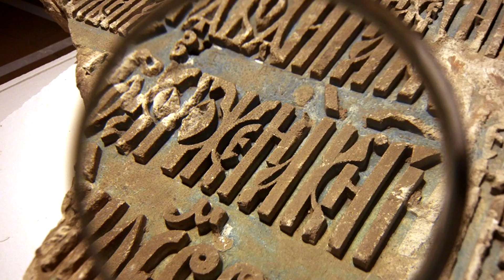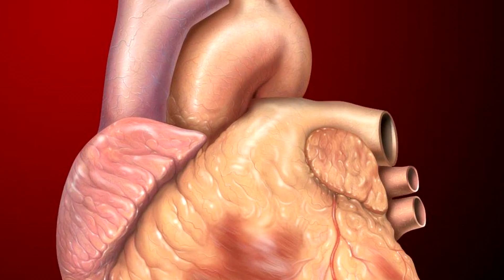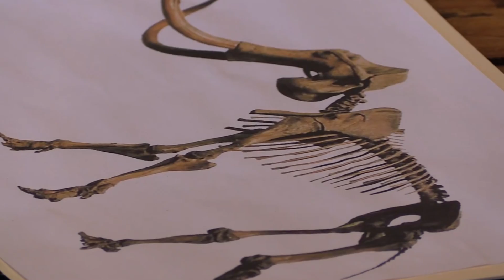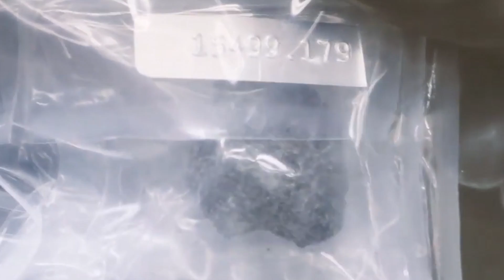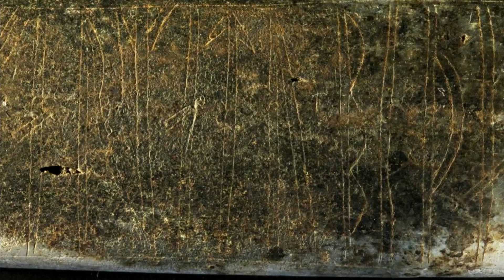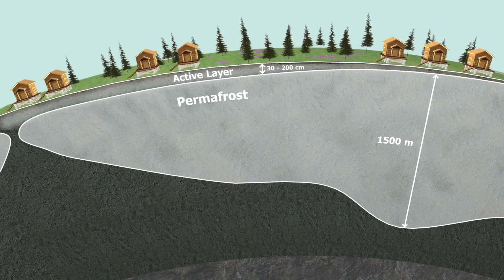12 Most Amazing Archaeological Finds Scientists Still Can't Explain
If you find something unusual buried in your back garden and you don’t know how to explain it, call an archaeologist for help. If they don’t understand it, they’ll call a scientist. If a scientist doesn’t understand it, we have a problem! Coming across impenetrable mysteries is nothing new for archaeologists. It happens to them quite regularly, and while scientists can help them out with some of the answers when they’re facing a puzzle, they can’t always provide all of them - as you’re about to see!